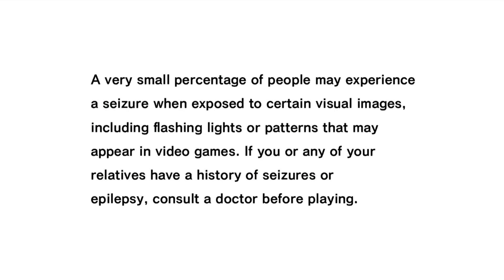Sonic Adventure (Xbox 360 Demo) | No Commentary Gameplay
Join Sonic and friends as they embark on their first truly epic quest to stop Dr, Eggman’s most villainous scheme in the hit Dreamcast title Sonic Adventure™ now available on Xbox®LIVE Arcade.An ancient evil lurking within the Master Emerald has been unleashed from its slumber by the devious Dr. Eggman and is on the verge of becoming the ultimate monster using the 7 Chaos Emeralds. Only Sonic and his friends are heroic enough to put a stop to Dr. Eggman and his evil minions. Hit the ground running in this classic epic adventure in a race against time to save the world!  There are no refunds for this item.

Sonic No Commentary
Xbox 360 sonic
sonic dreamcast
xbox360